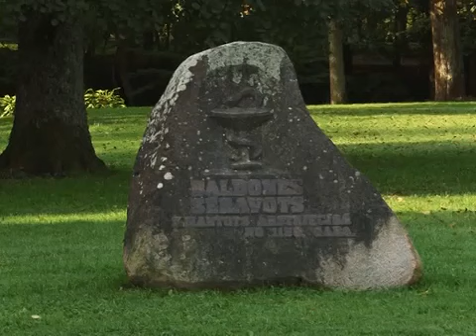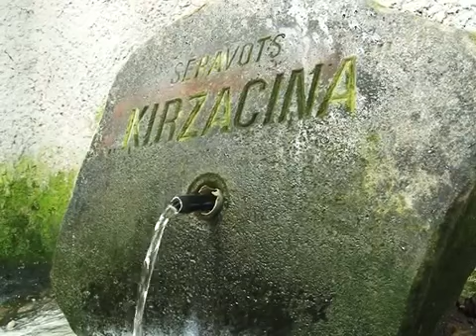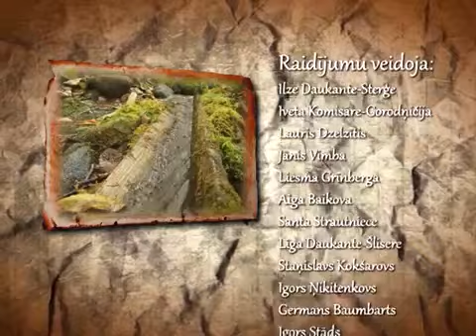Raidījumu cikls 'Fakti, ko nezini par Latviju', Epizode 2. Avoti.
Projekta "ancientsites.eu" ietvaros tapušais raidījumu cikls 'Fakti, ko nezini par Latviju'. Projektu esam pārņēmuši savā valdījumā un turpmāk tas būs pieejams adresē